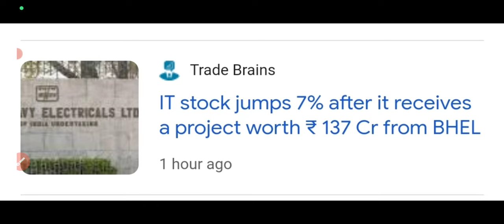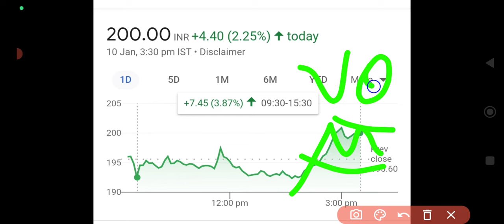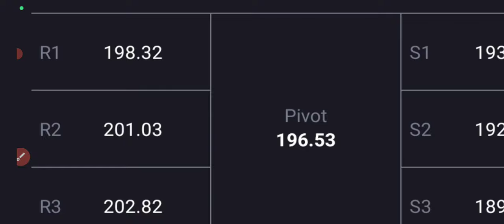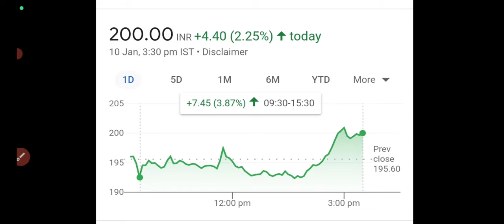Bhel share latest news🔥bhel share targets🤑🤑bhel share up 3%🤑Volume buzzes🤑🤑BREAKOUT😍🤑BUY🔥Big News🤑